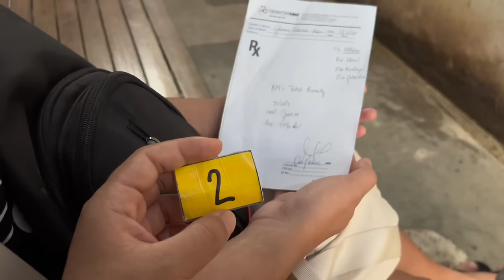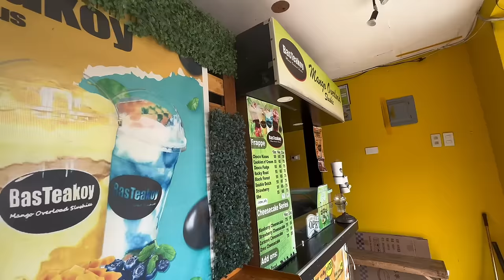NAGPA ULTRASOUND AKO + NAMASYAL KAMI SA BAYAN | THURSDATE❤️